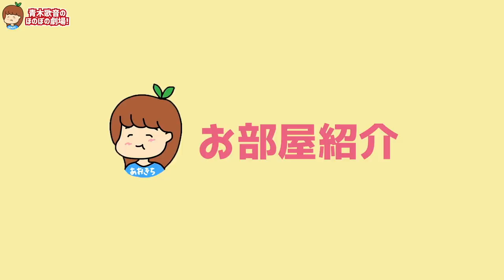クリスマスぐらい彼氏に甘えるホイ！【元男の子カップル】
撮影協力：セルリアンタワー東急ホテル

▽テレビ出演
その他